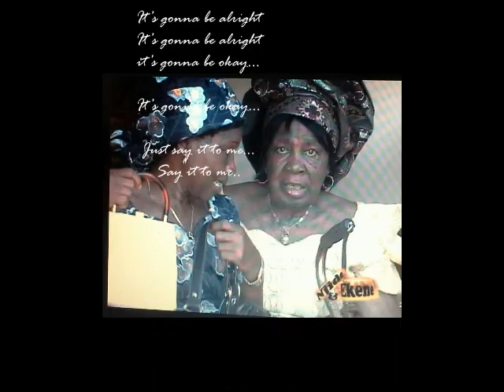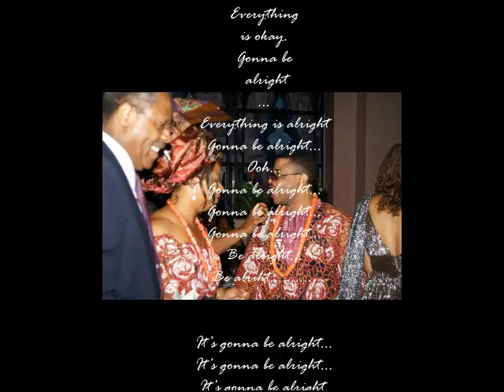MUSICAL DVD SOUVENIR FOR CLOSE FRIENDS VOLUME 4 (Say it to me - in color)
Say it to me - in color - MUSICAL DVD SOUVENIR FOR CLOSE FRIENDS VOLUME  4